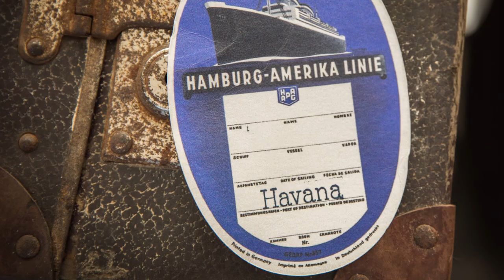"Die Ungewollten - Die Irrfahrt der St. Louis": Britta Hammelstein über ihre Rolle "Martha Stern"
Der Film "Die Ungewollten - Die Irrfahrt der St. Louis" ist am Montag, 21. Oktober 2019, um 20:15 Uhr im Ersten zu sehen.

Das Doku-Drama erinnert mit Augenzeugenberichten und Aufzeichnungen aus dem Nachlass von Gustav Schröder an die dramatische Reise der St. Louis vor nun genau 80 Jahren. In den Hauptrollen der inszenierten Szenen sind u. a. Ulrich Noethen, Britta Hammelstein, Johannes Kienast, Florian Panzner wie Golo Euler zu sehen.

Wir haben Britta Hammelstein vorab zum Interview getroffen und ihr Fragen rund um "Die Ungewollten - Die Irrfahrt der St. Louis" und ihre Rolle der Passagierin Martha Stern gestellt.

Mehr zu "Die Ungewollten - Die Irrfahrt der St. Louis" findet ihr